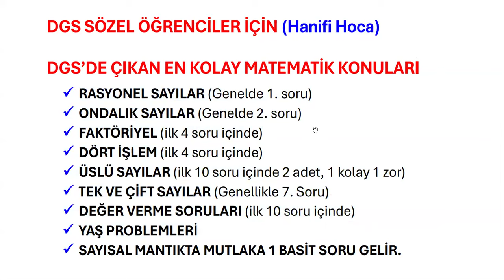DGS SÖZELCİLER İÇİN MATEMATİK: DGS EN KOLAY MATEMATİK KONULARI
DGS KAZANDIRAN KURSA KATIL - BAŞARI GRUBU